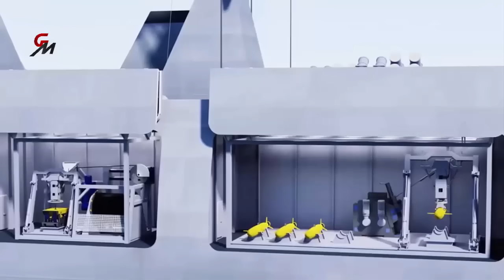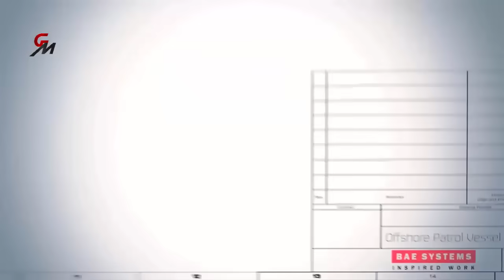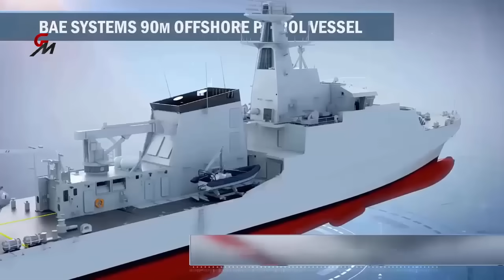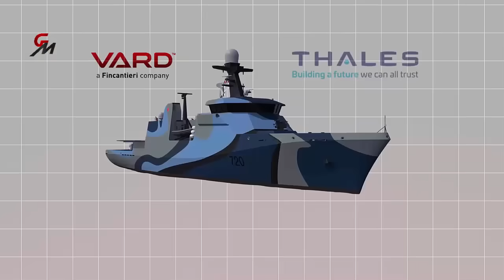The Ship That Will Replace The Kingston-Class! Meet The Canadian Multi-Mission Corvette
The Canadian Multi-Mission Corvette Project represents a pivotal initiative by the Royal Canadian Navy to replace its aging fleet of 12 Kingston-class Maritime Coastal Defence Vessels, which have served since the 1990s and are approaching the end of their operational life. Launched in 2023, the project (sometimes referred to as the Continental Defence Corvette) seeks versatile, multi-role vessels capable of conducting missions such as maritime surveillance, anti-submarine warfare, search and rescue, environmental response, and maintaining Canada's sovereignty in coastal and Arctic waters.  While specific budget details remain undisclosed as the project is in early planning stages, estimates suggest costs could run into billions for a full fleet replacement, with The RCN aims for vessels that are "Canadian from the core," prioritizing domestic construction to bolster local industry and ensure long-term sustainment.

Several designs have emerged as frontrunners for the CMC Project, each offering unique blends of versatility, endurance, and combat readiness. Below are the potential candidates for The Canadian Multi-Mission Corvette Project.

1. Vard Marine's The Vigilance-class vessels

The Vigilance-class vessels, proposed by Vard Marine Inc. through the Team Vigilance consortium (including partners like Ontario Shipyards, Thales Canada, and others) serve as a customized solution for the Canadian Multi-Mission Corvette Project.

2. CMN France's Vigilante CL 75 MK II

The French CMN OPV Vigilante CL 75 MK II is being proposed by industry as a potential candidate for the Canadian Multi-Mission Corvette (CMMC) project, although it has not been officially selected by the Royal Canadian Navy (RCN).

3. BAE Systems' 95-Meter Offshore Patrol Vessel (OPV)

BAE Systems is a key partner in Canada's larger Canadian Surface Combatant program, which is based on a variant of BAE's Type 26 Global Combat Ship. While the company has not publicly offered its vessels specifically for the nascent Canadian Multi-Mission Corvette project, its existing involvement in the CSC program is significant. Because the CMC project is still in the early stages of defining its requirements and exploring options, BAE Systems could potentially make an offer in the future.